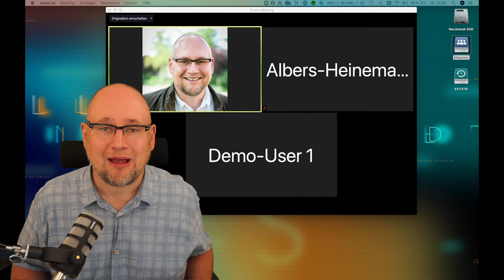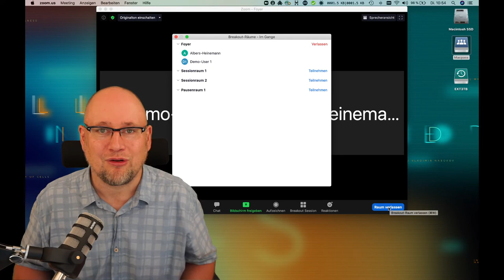Gestaltung der Sessions im Barcamp-Bildung.Digital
Barcamp-Bildung.Digital - Mit dieser Methode arbeiten wir in unserem Online-Barcamp in den Breakout-Sessions